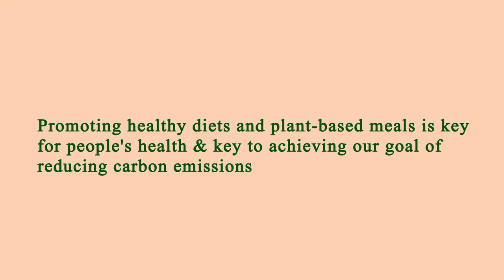Near Restaurants Me Los Angeles 90012 CA, Los Angeles County, California, United States